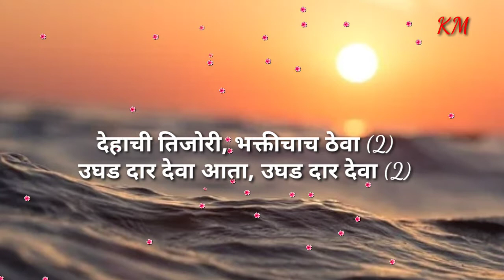Dehachi Tijori Lyrics | Prarthana |Sudhir Fadke | Jagdish Khebudkar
Song : Dehachi Tijori
Singer : Sudhir Fadke
Lyrics: Jagdish Khebudkar
Music Lable : Saregama Marathi

देहाची तिजोरी,Dehachi Tijori Lyrics

देहाची तिजोरी, भक्तीचाच ठेवा
उघड दार देवा आता, उघड दार देवा

पिते दूध डोळे मिटूनी, जात मांजराची
मनी चोरट्याच्या का रे भिति चांदण्याची
सरावल्या हातांनाही कंप का सुटावा

उजेडात होते पुण्य, अंधारात पाप
ज्याचे त्याचे हाती आहे कर्तव्याचे माप
दुष्ट दुर्जनांची कैसी घडे लोकसेवा

स्वार्थ जणु भिंतीवरचा आरसा बिलोरी
आपुलीच प्रतिमा होते, आपुलीच वैरी
घडोघडी अपराध्यांचा तोल सावरावा

तुझ्या हाती पांडुरंगा तिजोरी फुटावि
मुक्तपणे भक्ती माझी तुझी तू लुटावि
मार्ग तुझ्या राऊळाचा, मला तो कळावा

भलेपणासाठी कोणी बुरेपणा केला
बंधनात असुनी वेडा जगी मुक्त झाला
आपुल्या सौख्याचाही करील तो हेवा

3. Voice Development Course